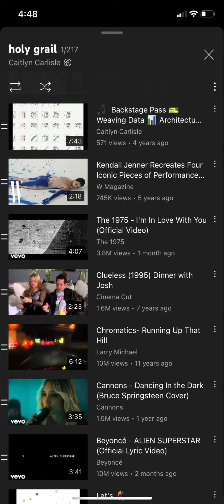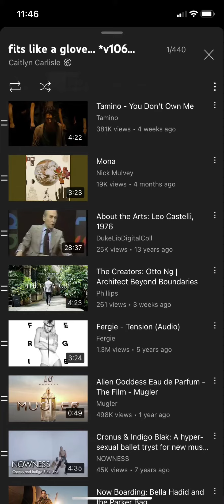big narrative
CC 101322//1232AM